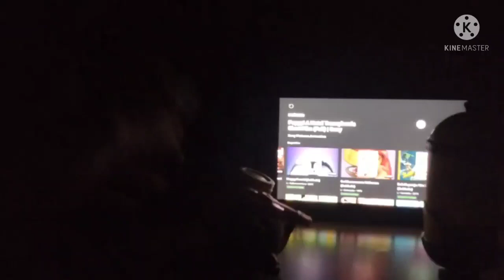Brian O Minion Retrô (T4EP66) - Bons De Bico (2013)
Essa Animação Na Minha Opinião Ela É Legalzinha E Decente, E Também É Muito Boa, Pois O Filme Foi O Primeiro Filme Que Foi Lançado Feito Por Um Estúdio De Animação Chamado Reel FX Animation Studios, Que Depois Desse, Fez Mais 2 Animações, Que São Festa No Céu (da FOX (20th Century Studios)) E No Recente A Liga De Monstros (Rumble) (da Paramount Animation).